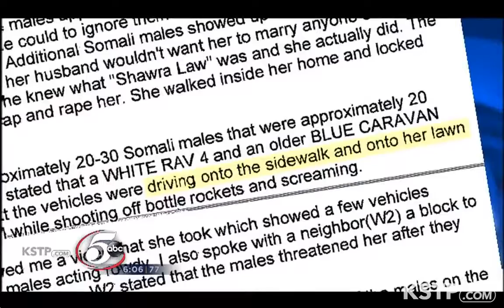A Twin Falls Future - Minneapolis Terrorist Threats Made near Lake Calhoun (Mirror)